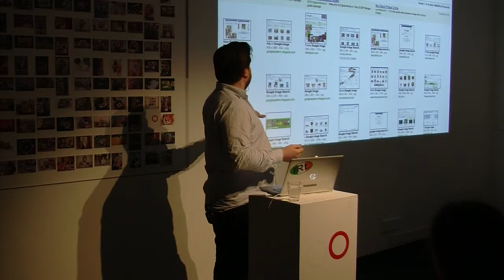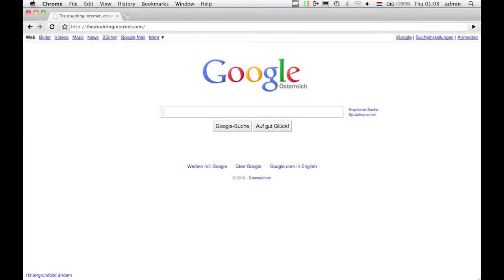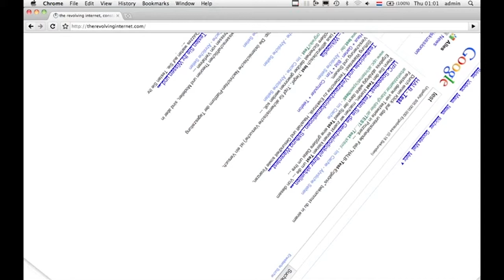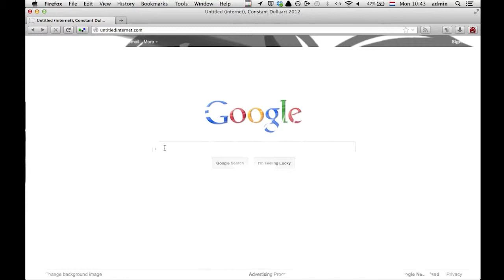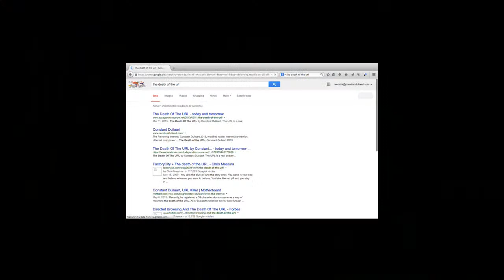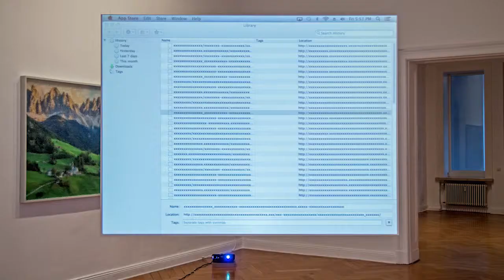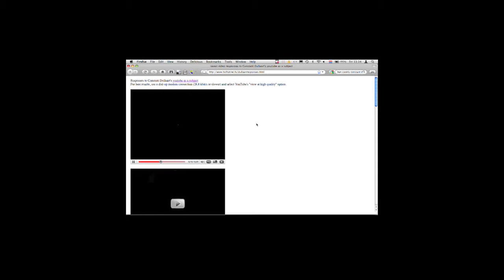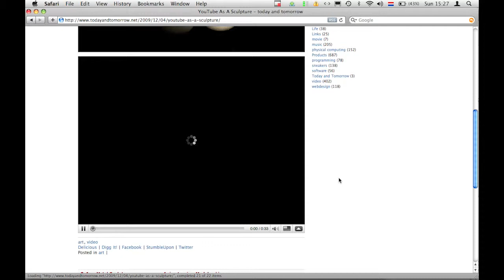Artist talk by Constant Dullaart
Artist talk by Constant Dullaart at Aksioma Project Space.
Ljubljana, 14 April 2014

Realised in the framework of the exhibition "Ego Massage" by Igor Štromajer.